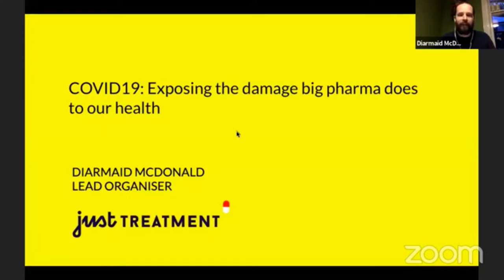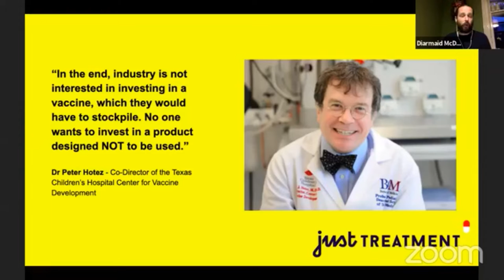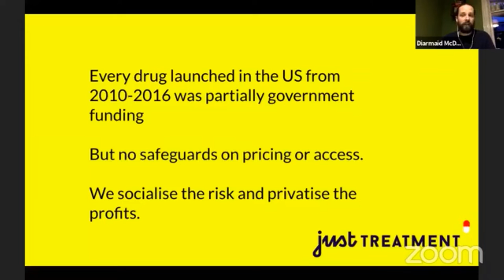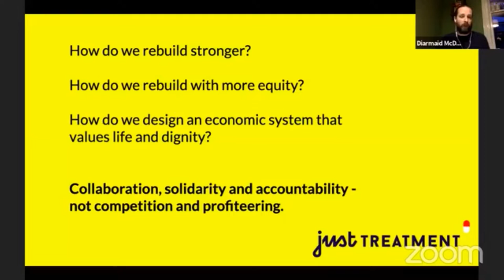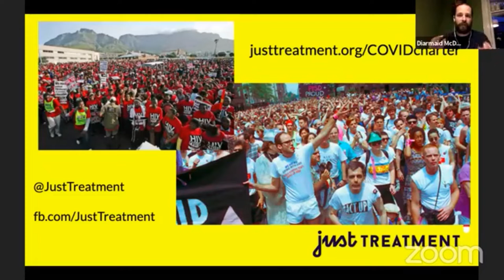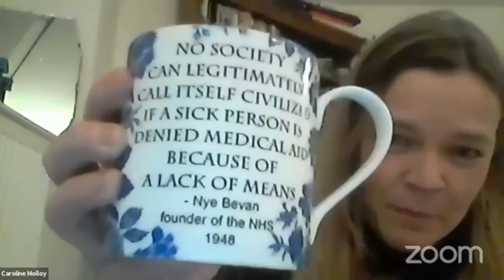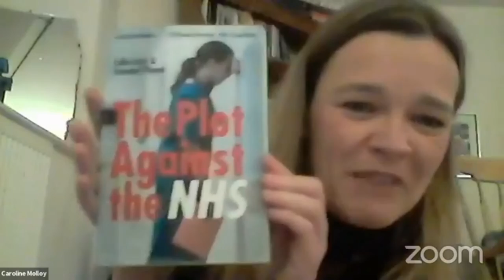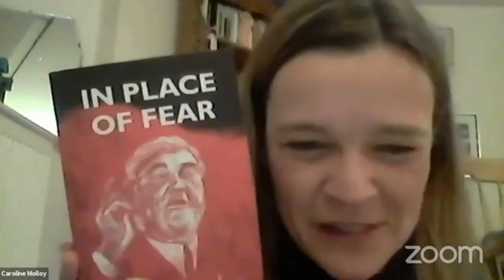Coronavirus: is capitalism making us sick?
Recording of TWT and Momentum's fourth mass Zoom call on 07.04.20

On how this unprecedented public health emergency has revealed just how underprepared and ill equipped our healthcare system is for a crisis of this nature.

Healthcare workers are being sent into work without adequate protection and now one in four health workers are reported to be suffering with COVID-19 symptoms. Three years ago the government ignored advice to stockpile proper PPE for just this kind of crisis because it was too expensive.

Although we could not predict that this pandemic would occur, we have known about the growing Coronavirus threat for many years. The SARS (2002) and MERS (2012) scares meant public funds were used to help develop a potential Coronavirus vaccine years ago, but this was abandoned by drug companies due to a lack of a guaranteed financial return.

This pandemic is shining a spotlight on old problems which require immediate solutions. But this difficult moment must also force a conversation about the type of health service we need for the future. We need to ask how we change our profit and monopoly centred medical innovation system and how we can ensure our health service always prioritises public health over private wealth.

How should the government be responding to this emergency? What demands are healthcare workers and organisers making of the Government and institutions like big pharma? How can we safely support healthcare workers and organisers to respond to the crisis and win their demands? And how do we build a broader, radical vision for a healthcare and welfare system in the aftermath?

With:
- Nadia Whittome MP, Labour MP and care worker
- Danielle Tiplady, NHS nurse and campaigner
- Diarmaid McDonald, lead organiser at Just Treatment
- Caroline Molloy, editor at OpenDemocracyUK and OurNHS
- Joanna Dobbin, doctor and activist with Migrant Solidarity Group Medact, volunteer with CARAS & Doctors of the World